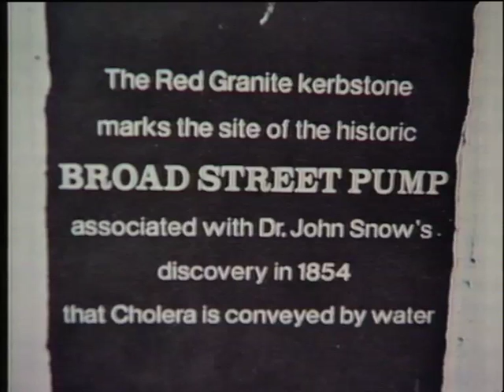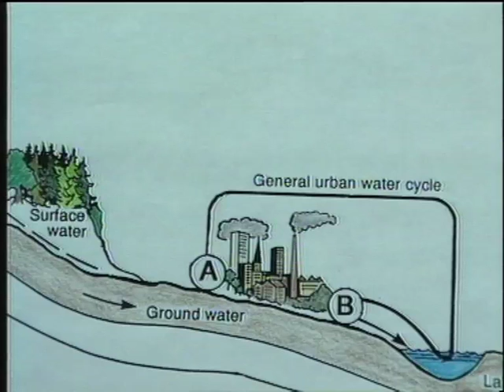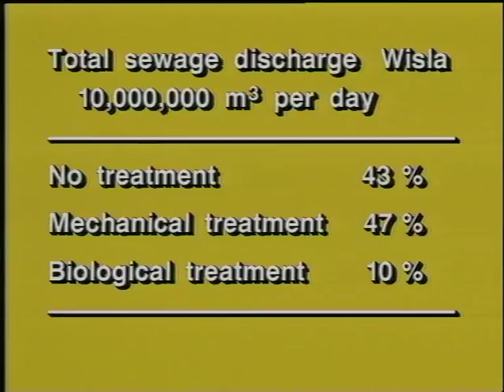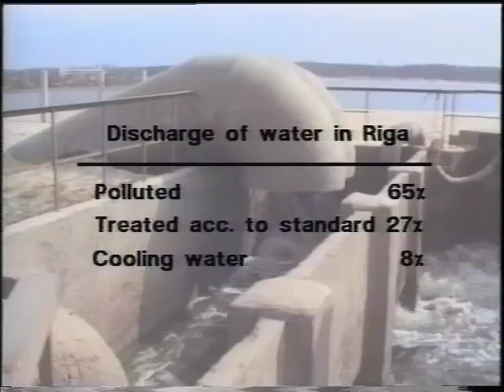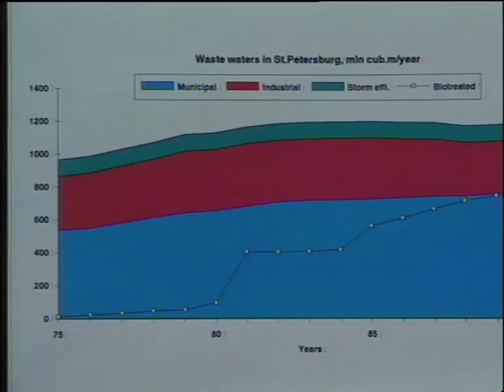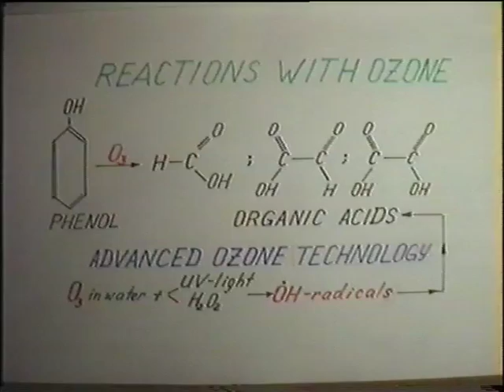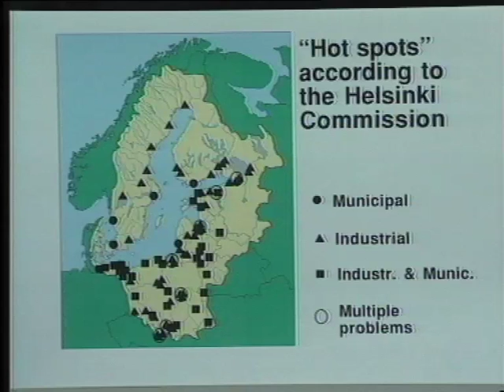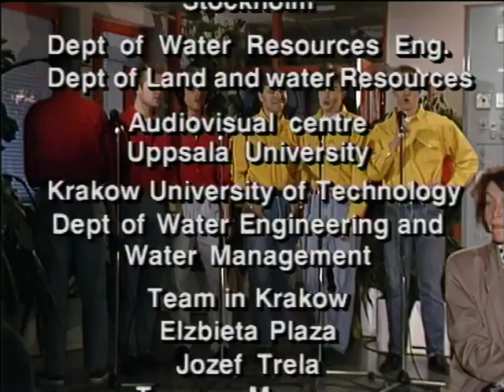Baltic Sea Environment 9: Water and waste water management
BSE 9
The sessions surveys the present state of sewage and industrial waste water treatment and control strategies around the Baltic Sea.

Scientific coordinator: Assoc. Prof. Bengt Hultman, Royal Institute of Technology
Producer: Uffe Wikström
Series Producer: Lars Rydén
Technical Production:
Esping & Fällman
Lennart Jalmarsson, Swedish Space Corporation
Roine Modigh, Swedish Telecom
Team Jelbe Production AB

Participants:
Prof. Rein Munter, Tallinn Technical University
Assoc. Prof. Bengt Hultman, Royal Institute of Technology, Stockholm
Lars Ryden, Assoc. Prof., Director Baltic University Programme, Uppsala University
Alf Göran Dahlberg, Dir., Himmerfjärden Treatment Plant
Gunilla Brattberg, Techn. Dir., Stockholm Water Ltd
Elzbieta Plaza, Dr, Eng., Royal Institute of Technology, Stockholm
Gerhard Barmen, Lund University
Jan Erik Gustafsson, Royal Institute of Technology, Stockholm
Jerzy Kurbiel, Dr, Eng., Technical University of Krakow
H. Mölder, Assoc. Prof., Tallinn Technical University
Sergey Chivilev, Assoc. Prof., St. Petersburg State University
Urszula Jelen, Eng., Waste Water Treatment Plant of Chrzanow
Fred Nyberg, Res. Eng., Royal Institute of Technology, Stockholm
Harinder S. Kohli, The World Bank
Tonis Kaasik, Minister, Ministry of Environment, Estonia
Klaus Töpfer, Minister, Ministry of Environment, Germany
Jerzy Banas, Dr, Eng., Design Office of Municipal Structures, Krakow
Lars Leonardsson, University of Lund
Lars.Gunnar Lindforss, Dr. Swedish Institute for Environmental Research
Nils Tiberg, Luleå Technical University

Duration: 02.00.24